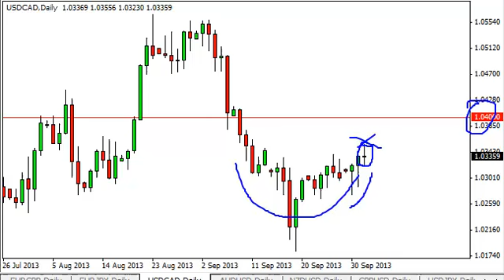USD/CAD Technical Analysis for October 3, 2013 by FXEmpire.com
- October 3, 2013 currency daily technical analysis for the
USD/CAD pair. Forex Technical Analysis Forex Fundamental Analysis and Forex Brokers